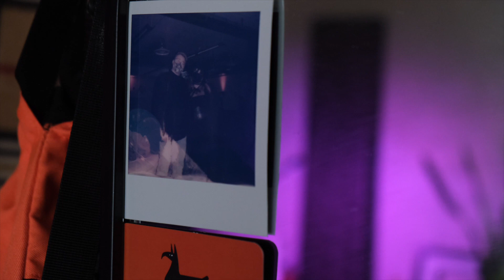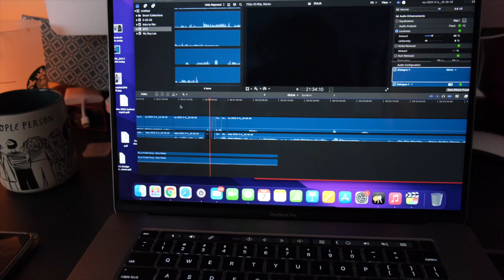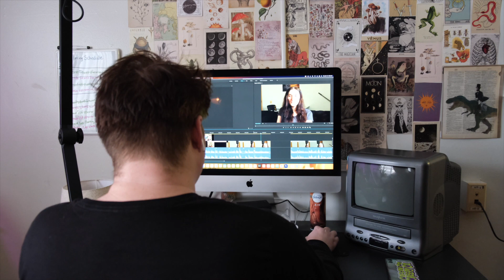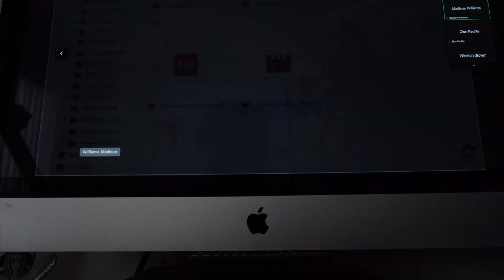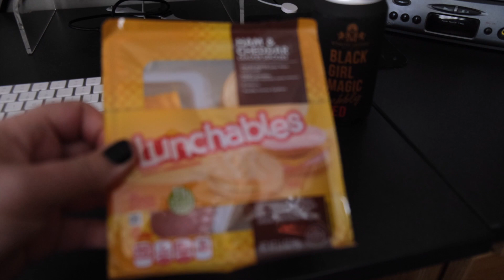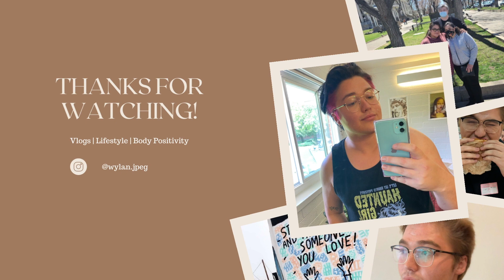Film Major Diaries E. 3 | Editing My First Film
Follow me through a bit of a chaotic week that kinda had a happy ending. Straight vibing.